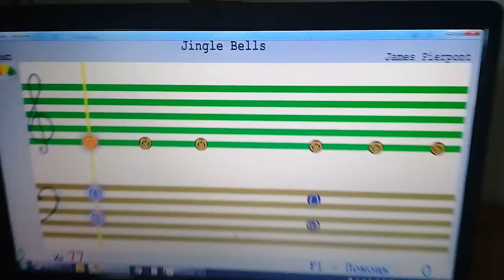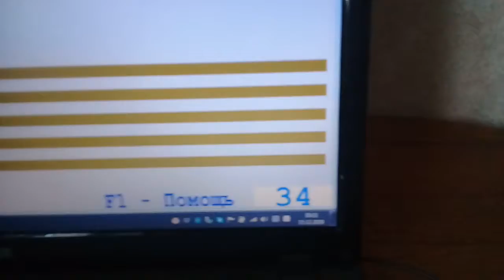SOFT MOZART Winter Recital 2020 2021 Darina 5 plays Jingle Bell Р3